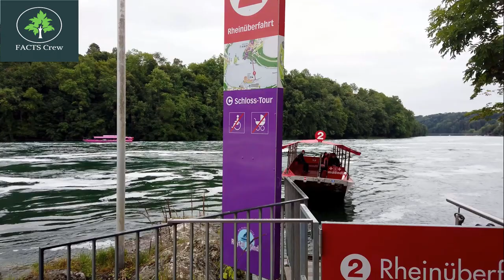Waterfall | Rheinfall Switzerland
To stand high above Europe's largest waterfall, feeling the roar and vibration of the water over one's entire body - this can be experienced at the Rhine Falls near Schaffhausen. By ship one can reach castles, the Rhine Falls Basin, and even the mighty rock in the midst of the waterfall.
Due to tectonic shifts in the Ice Age, the Rhine River was forced into a new riverbed over 15,000 years ago. The Rhine Falls came into being at the transition point where hard chalk turned into soft gravel. Over a breadth of 150 meters, several hundred cubic meters of water rush into the depths at the rate of 23 meters per second.

In the middle of it, all stands a mighty rock that has withstood the elements for a thousand years. The rock can be reached on a circular tour of the Rhine Falls, during which one can observe the natural spectacle from up close. Virtually in the middle of the waterfall, visitors stand on platforms that jut out and partially hover over the Rhine. The castles of Wörth and Laufen can be reached by riverboat, and very daring visitors can rent canoes.

The Schloss Laufen complex has sported an added sparkle since March 2010. In addition to the new visitors' center, a children's playground and the "Historama" (interactive exhibition about the Rhine Falls) have been opened. The new adventure trail with its dual lift system and the Belvedere Trail makes for easy access to the magnificent Rhine Falls.